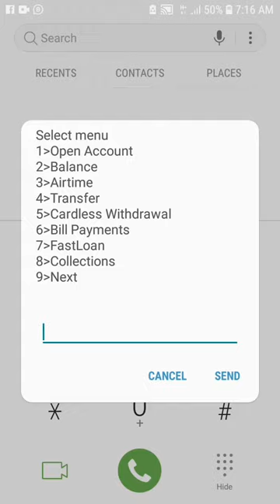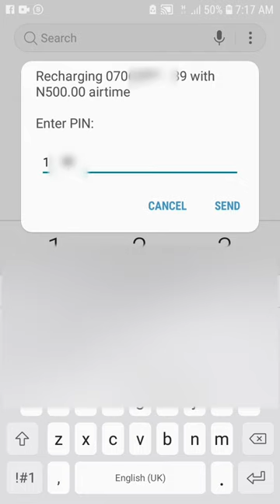How To Send Airtime From Fidelity Bank USSD code || Buy Recharge Card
Learn How To Send Airtime From Fidelity Bank USSD code.

THIS IS HOW SEND AIRTIME TO SOMEONE FROM FIDELITY BANK USSD CODE.